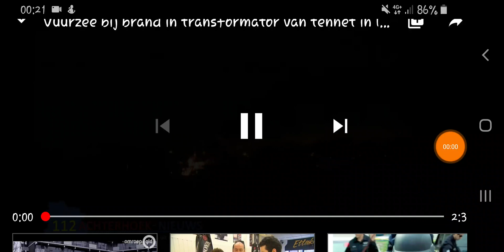Grote olie brand in Stransformater bij Langerak.